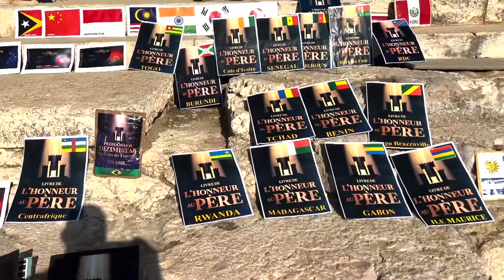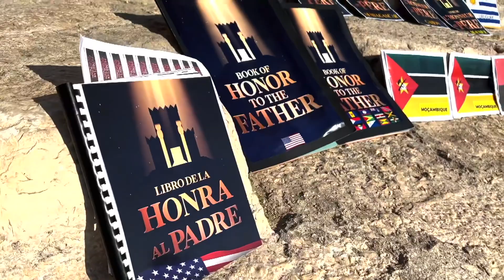Oración por los dizimistas